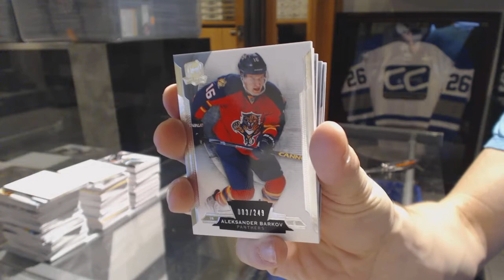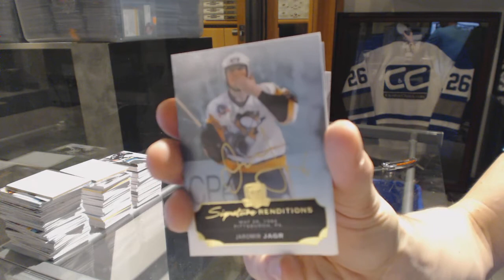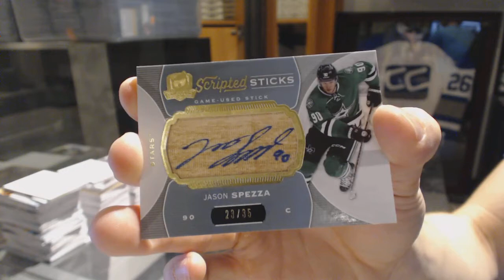1PenguinsFan's 14-15 Upper Deck The Cup Free Hockey Box Break